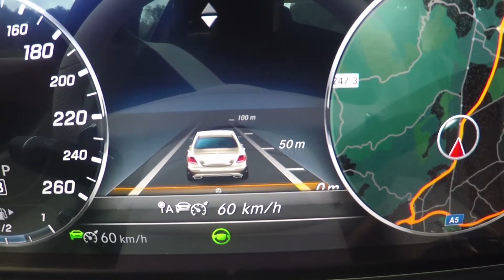Mercedes-Benz E-Class - Intelligent Drive DRIVE PILOT - Speed Limit Pilot | AutoMotoTV